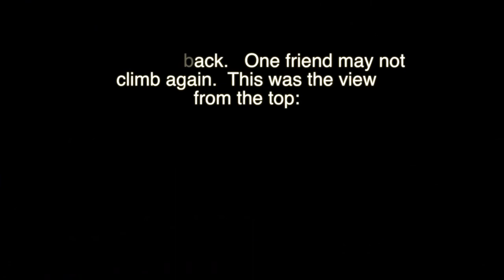allen climb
short clip of the climb up Allen Mountain on August 17th with the Glens Falls Chapter of the ADK